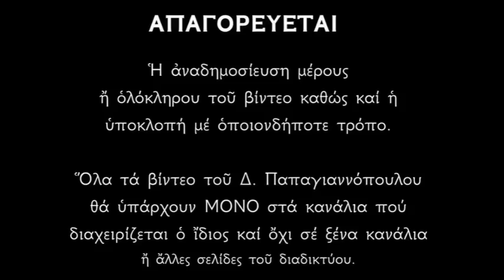Απολυτίκιο της Αναλήψεως του Χριστού | Δημήτριος Παπαγιαννόπουλος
Ἀνελήφθης ἐν δόξῃ, Χριστὲ ὁ Θεὸς ἡμῶν, χαροποιήσας τοὺς Μαθητάς, τῇ ἐπαγγελίᾳ τοῦ ἁγίου Πνεύματος· βεβαιωθέντων αὐτῶν διὰ τῆς εὐλογίας, ὅτι σὺ εἶ ὁ Υἱός τοῦ Θεοῦ, ὁ λυτρωτὴς τοῦ κόσμου.

Κοντάκιον Ἦχος πλ. β' Αὐτόμελον
Τὴν ὑπὲρ ἡμῶν πληρώσας οἰκονομίαν, καὶ τὰ ἐπὶ γῆς ἑνώσας τοῖς οὐρανίοις, ἀνελήφθης ἐν δόξῃ, Χριστε ὁ Θεὸς ἡμῶν, οὐδαμόθεν χωριζόμενος, ἀλλὰ μένων ἀδιάστατος, καὶ βοῶν τοῖς ἀγαπῶσί σε· Ἐγώ εἰμι μεθ' ὑμῶν, καὶ οὐδεὶς καθ' ὑμῶν.

*** ΠΡΟΣΟΧΗ !!!